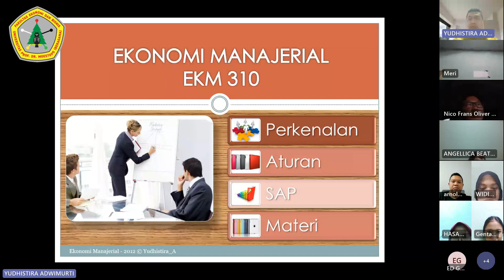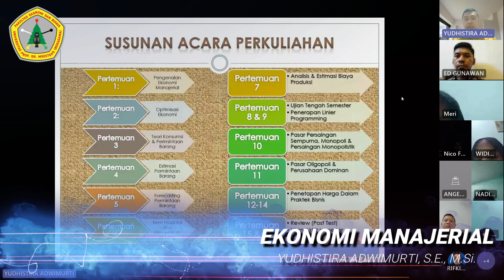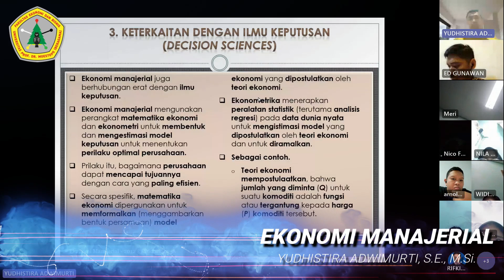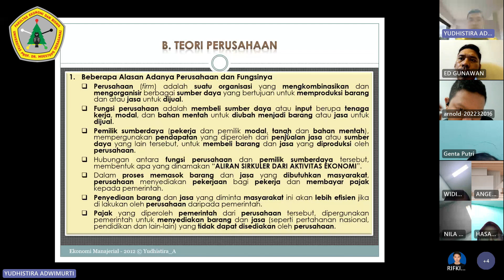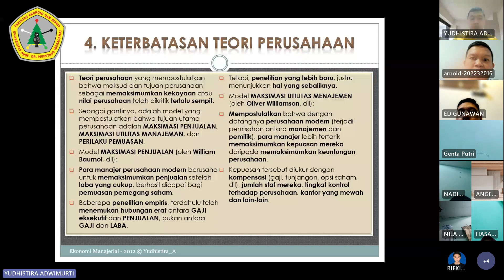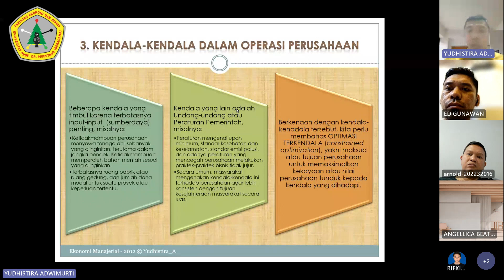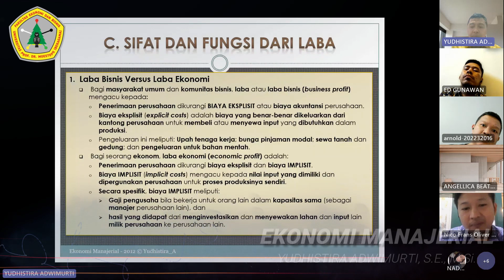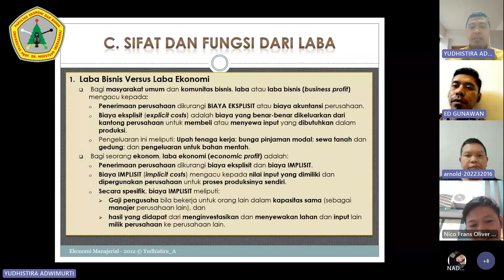PDD-UKTPT VIDEO PENGAJARAN | SERDOS SMART 2023 | YUDHISTIRA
Rekaman proses pembelajaran/perkuliahan sesuai dengan RPS Mata Kuliah Ekonomi Manajerial

Penjelasan tentang Mata Kuliah Ekonomi Manajerial melalui metode DIA (delivery, interaction, assesment)